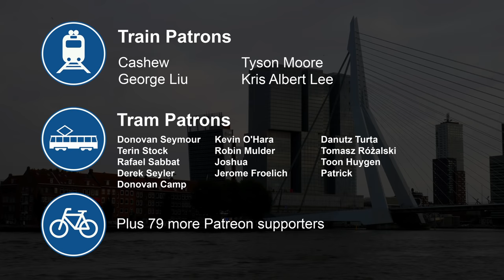Rotterdam: the City Rebuilt for Cars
Rotterdam is a city very different from any other in the Netherlands. After being nearly flattened in 1940, the city underwent a major transformation in the 1950s and 1960s to become a "modern" city, designed with cars in mind. This video explores what Rotterdam is like today, and what the city is doing to undo some of the damage caused by decades of car-centric policy.

BB-7534 En Hollande Rotterdam, la Venice du Nord
Stadsarchief Rotterdam (Public Domain):

BB-0716 Met de paardentram naar Overschie

BB-0986 Opnames van de puinhopen na het bombardement.

Rotterdam centre after the 1940 bombing of Rotterdam
Wikipedia (Public Domain):

King Street, north side between Richmond and Clarence Streets, London, Ontario
London Public Library, Ivey Family London Room Digital Collections

Dundas Street, south side looking east towards Clarence Street, London, Ontario

Luchtfoto naar het westen van de Bijlmermeer in aanbouw
Stadsarchief Amsterdam (Public Domain):

Eén van de plannen van prof. Jokinen

BB-0852 Werkzaamheden aan de Coolsingel